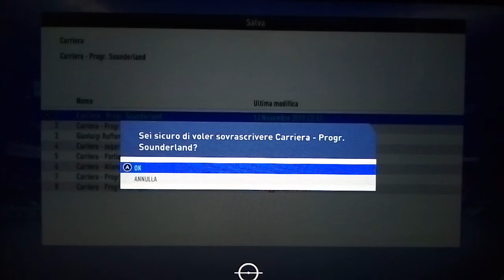Carriera giocatore:2 gool, 1assist, 1 giallo, 2 rossi